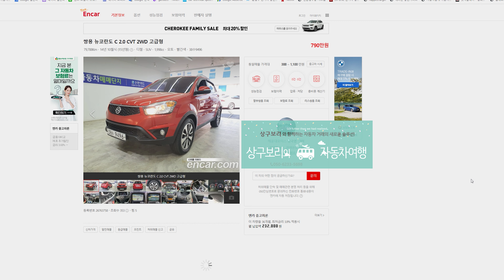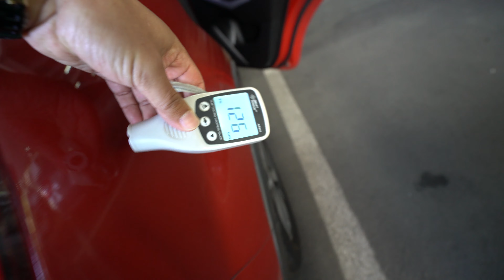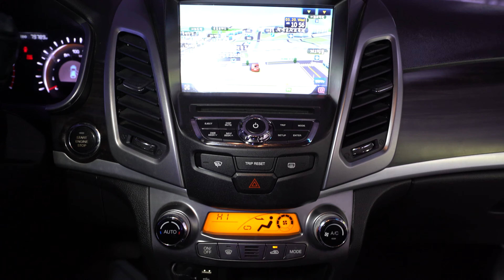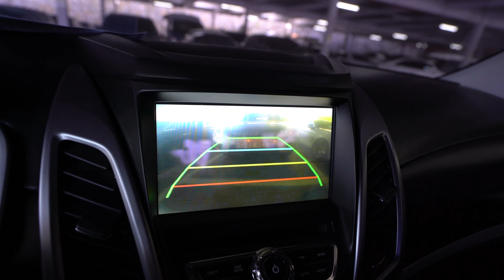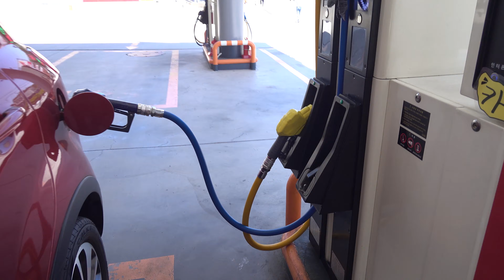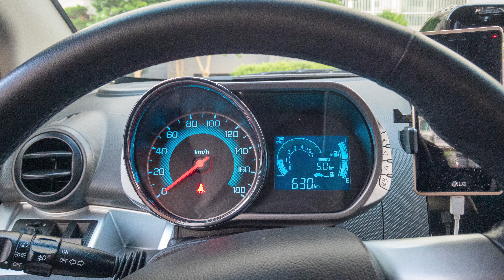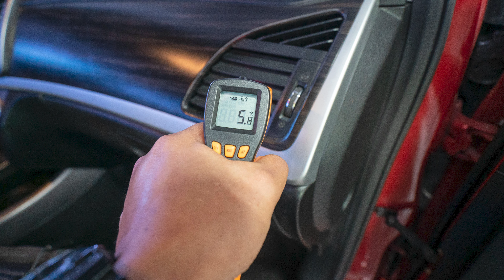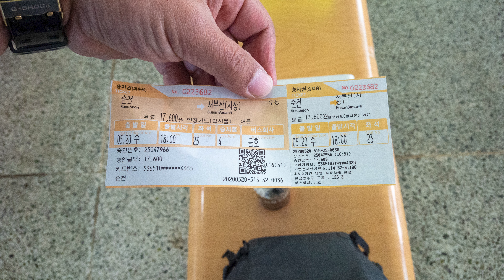700만원대 가성비 중고차 구매대행. 2014년 뉴코란도C 구매이야기, 부산에서 순천까지의 여정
00:00 매물설명
07:00 차량검수
22:30 주행영상
1:00:14 갈무리

이번 이야기는 가성비 SUV, 뉴코란도C 구매이야기입니다..
앞전의 부산 QM5 검수를 의뢰 주셨던 고객님의 구매 이야기입니다.

700만원대로 년식과 스펙을 취하고 브랜드와 색상을 양보하였습니다.

결과적으로는 만족스런 결과로 마무리 되었습니다.

1. 차량정보
- 2014년 출고 쌍용차동차 뉴코란도C CVT 2WD 고급형
- 신차가격 2,380원
- 79,000km
- 사고내용: 조수석 앞휀더 교환 외 3판 도장 및 판금수리

2. 이 차량(매물)의 장점
- 낮은 중고 잔가율 차량으로 가격대비 스펙이 좋음(년식,주행거리 등)
- 무난한 승차감
- 동급대비 넓고 편한 2열공간
- 이슈가 없는 엔진
- 특출난 건 없어도 크게 부족하지 않은 성능

3. 이 차량(매물)의 단점
- 비트라 미션이슈
- 현기차 대비 부족한 정비 인프라
- 낮은 중고차 가치
- 크기대비 무거운 공차중량
- 그로인해 낮은 체감 연비

4. 저의 의견
- 모든 단점을 가격으로 커버하는 SUV, 가성비로 접근하기 이런 모델도 없음.

5. 차량제원
I4 2.0
싱글 터보
1,998cc
디젤
자동 12.8 km/ℓ (3등급)
수동 17.2 km/ℓ (1등급)
5인승
전륜구동
자동 6단 , 수동 6단
I4 2.0
1,998cc
디젤
149~181hp
36.7kg.m
정보없음
정보없음

정보없음
112.0~155.0g/km
4,410mm
1,830mm
1,675~1,715mm
2,650mm
1,573mm
1,558mm
1,580~1,645kg
5인승
215~225mm/55~65/16~18inch
215~225mm/55~65/16~18inch
전륜구동
맥퍼슨 스트럿
멀티링크
V디스크
디스크
랙 앤 피니언

감사합니다.

"자동차를 대신 구매 해 드리며 차에 대한 이야기와 함께하는 자동차여행채널"

자동차 구매 / 판매 컨설팅 심부름용역서비스 상구보리의 자동차여행입니다.

그저 자동차가 좋아 안정된 직장인 병원을 그만두고 새로운 도전을 시작하였습니다. 최대한 부지런히 움직이면서 과정을 공유하려 노력하고 있습니다.

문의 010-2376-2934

자동차 전문 심부름 서비스 컨설팅 및 광고대행